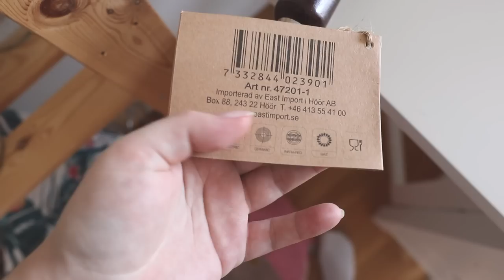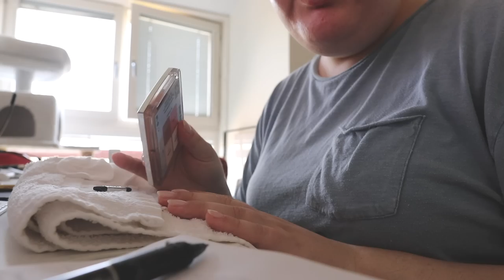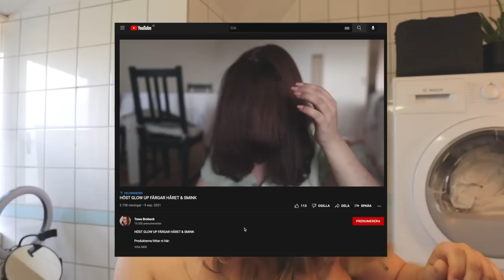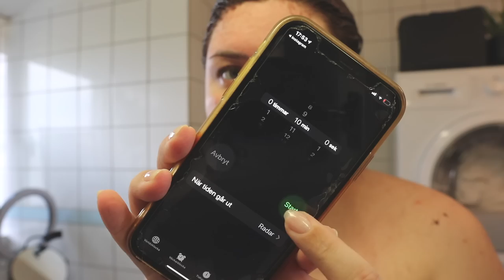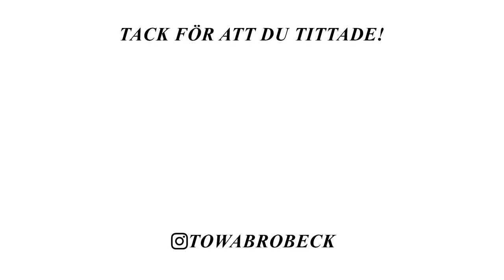VLOGG JAG BEHÖVER EN GLOW UP (OCH TERAPI)